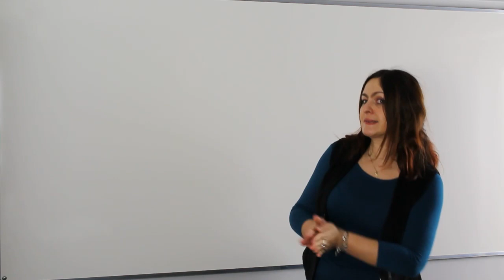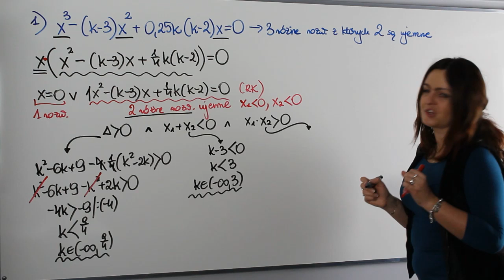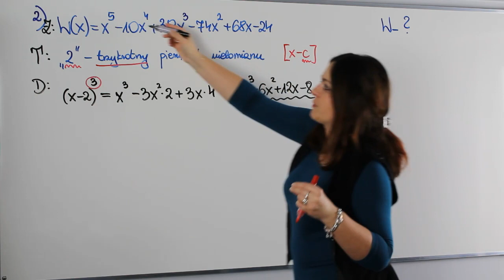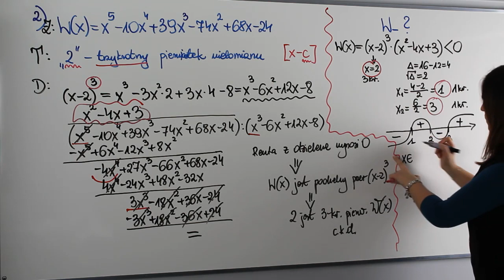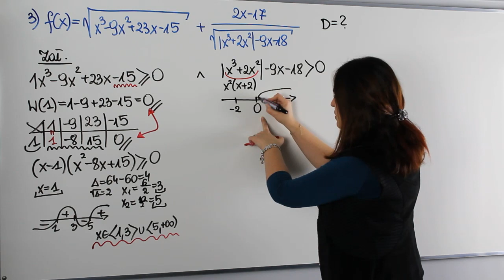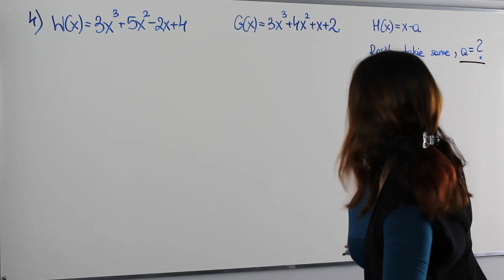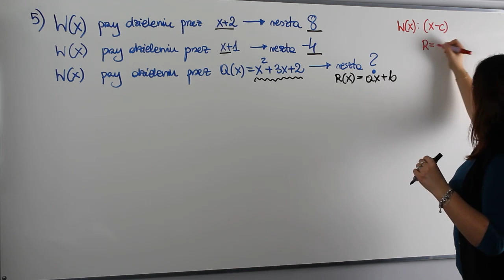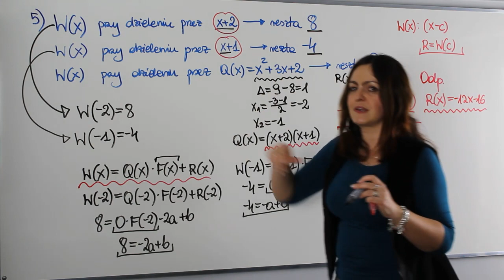Wielomiany na poziomie rozszerzonym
Na maturze rozszerzonej z matematyki bardzo często występuje zadanie z funkcją wielomianową.
Na lekcji przypomnimy i omówimy sobie:
✅ zadania z parametrem
✅ wykorzystanie dzielenia wielomianów w zadaniach
✅ schemat Hornera i twierdzenie Bezouta

 Serdecznie zapraszam!!!